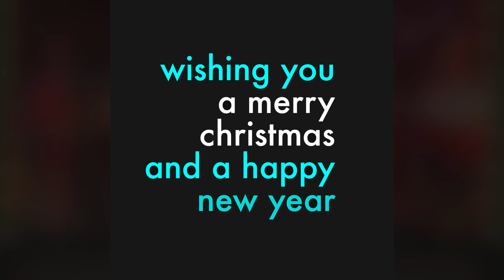Celebrating 4 years of Christmas windows at Selfridges